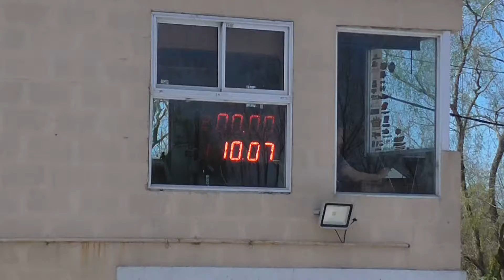24/09/2017 PICADAS DE AVELLANEDA EL CANAL DE TODOS